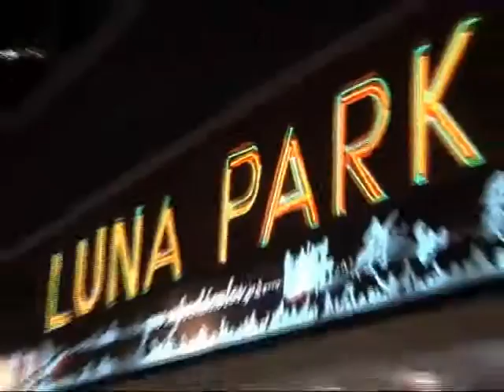EL POLACO EN EL LUNA PARK NOTA AL FINALIZAR EL SHOW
Todos los sabados de 20 a 24 por America 24 TROPICALISIMA .
Canal 2 de cablevision y Multicanal
Canal 4 de de Telecentro
Canal 719 de Direct tv